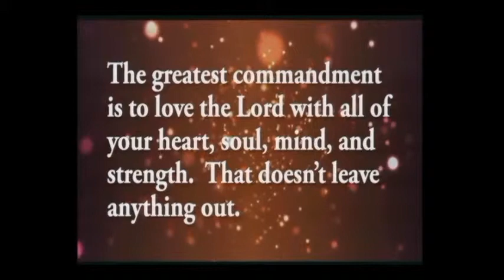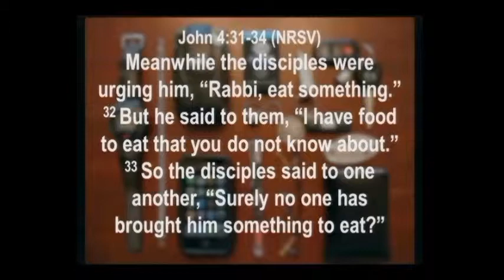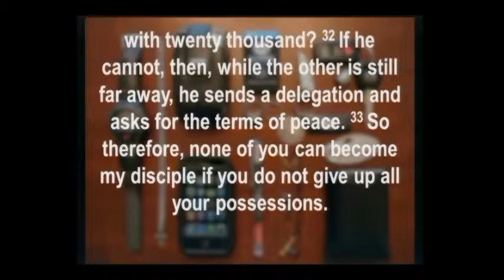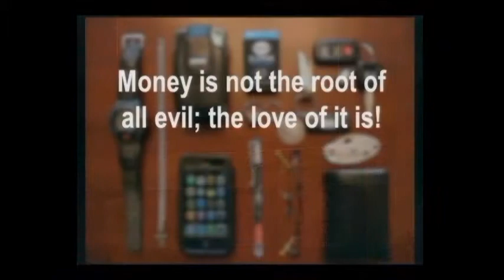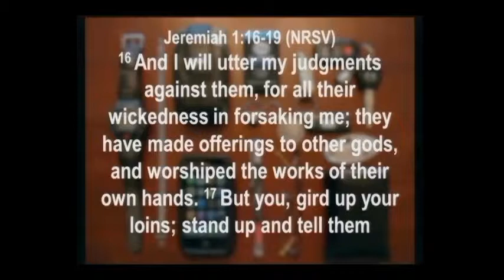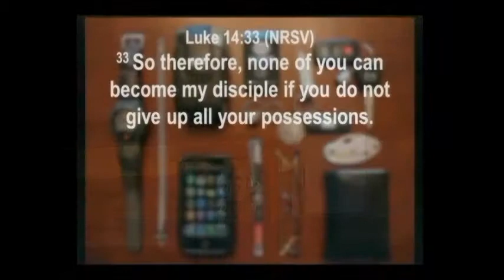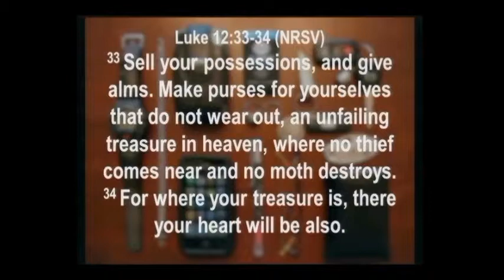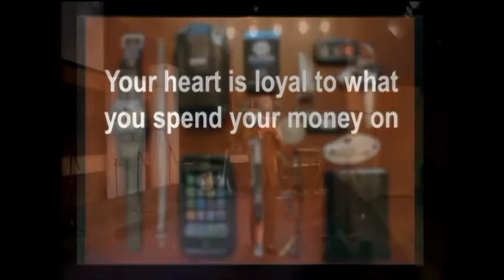He Wants It All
He Wants It All - Bishop Keith O'Neal